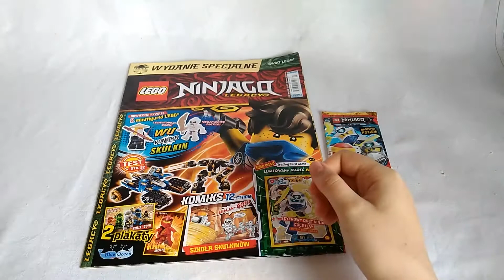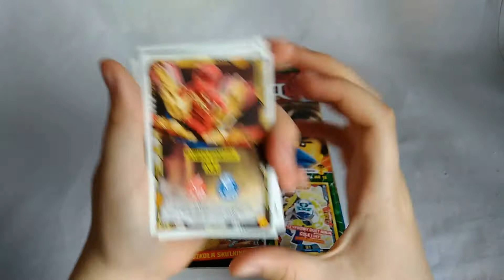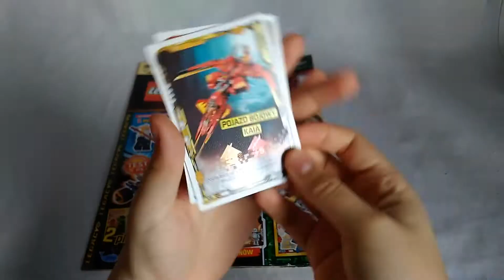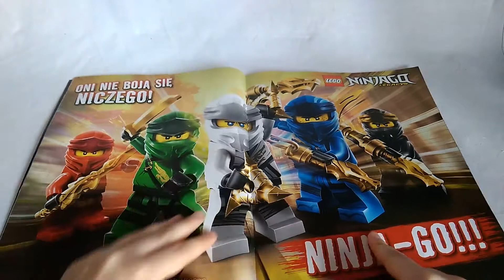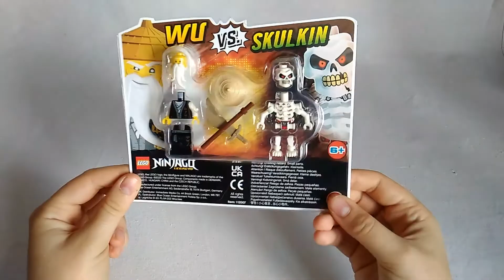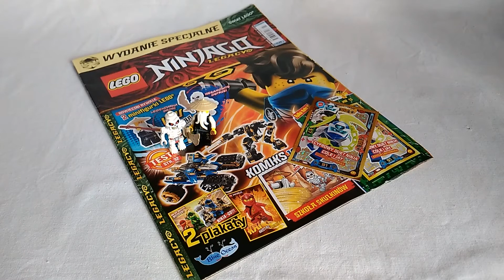Magzayn Lego Ninjago Legacy 03/2020 - Sprawdźmy To!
Witajcie z tej strony Legomanka, a dzisiaj zrecenzujemy magazyn Lego Ninjago Legacy nr. 03/2020. Magazyn kosztuje 19,99zł i oprócz 2 minifigurke (Wu oraz szkielet Skulkin) otrzymujemy nową  saszetkę kart z serii Lego Ninjago TCG5 nowy poziom oraz kartę limitowaną Cyfrowy Duet Ninja Cole i Jay